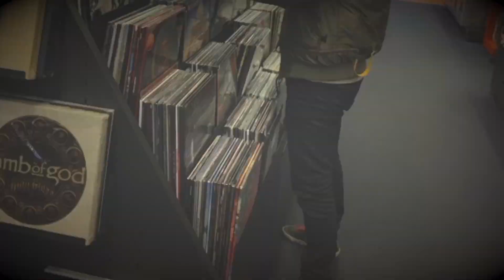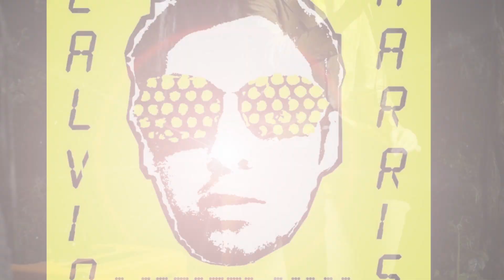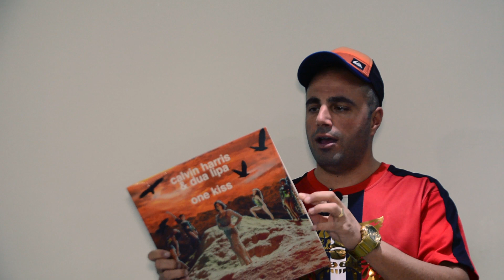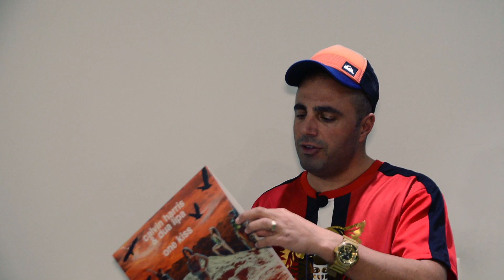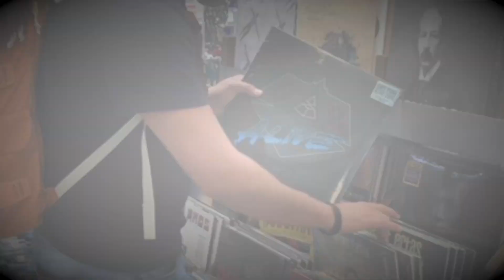Calvin Harris feat. Sam Smith - Promises | Vinyl Stories by Nikos Flikas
Calvin Harris feat. Sam Smith - Promises | Vinyl Storie by Nikos Flikas